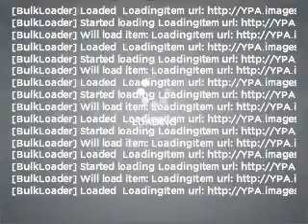2011 Ford Edge - Amarillo TX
Year: 2011
Make: Ford
Model: Edge
Trim: Limited
Engine: 3.5 liter 6 cylinder 24 valve
Transmission: 6-Speed Automatic
Color: Red
Mileage: 1
Address:
1900 E I40